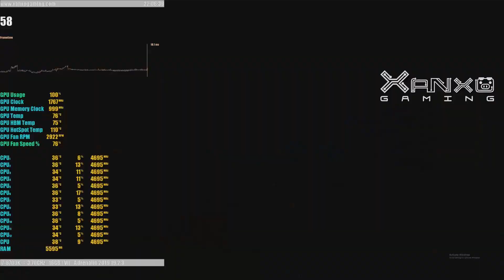Radeon VII APEX Legends 1080p 1440p 2160p Ultra Gameplay + FPS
[ENG]
Gameplay APEX Legends on 1080p 1440p and 2160p Ultra using AMD Radeon VII. Please check the full settings below. This gameplay was captured by external card. Special thanks to AMD.

[ESP]
Gameplay APEX Legends 1080p 1440p y 2160p Ultra usando la tarjeta de video AMD Radeon VII. Por favor revisar la configuración completa de la PC. Este gameplay fue capturado por dispositivo externo. Agradecimientos especiales a AMD.

Timestamps:
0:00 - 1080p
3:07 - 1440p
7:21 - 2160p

Specs:
CPU: Intel i7 8700K (@ 4.7 GHz All Cores)
MB: Z390
RAM: 2x8GB Trident Z RGB 3200 MHz CL14
Graphics Card: AMD Radeon VII
Cooler: NZXT Kraken X62

External capture device used for recording.